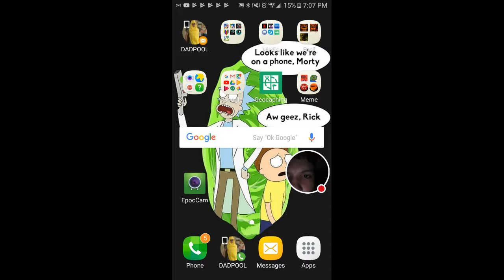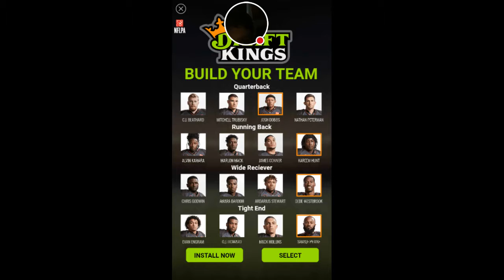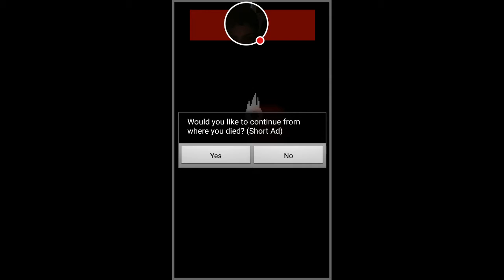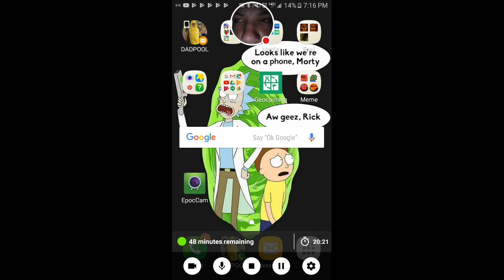My testing flash games